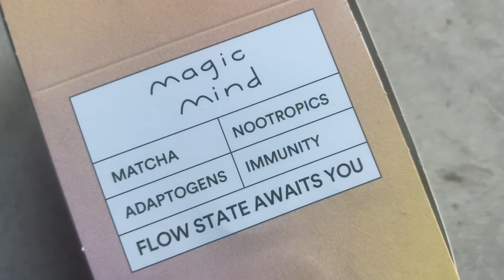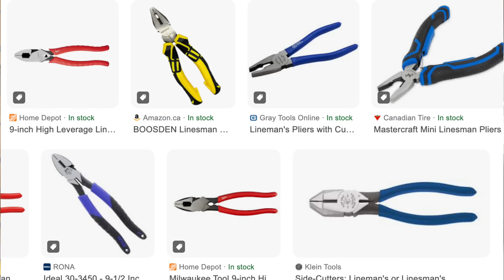Wiring Woes! First Time Wiring My Own Home!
I’m building my home from scratch on 18 acres of raw land learning mostly all trades along the way. This week I’m learning how to wire my home! Watch my mistakes and successes as I learn to do electrical!